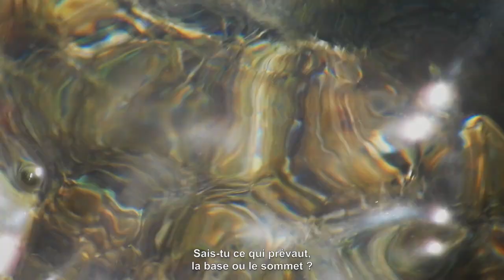Extract Taliesin / Like an Octopus by its Own Ink Erased /short film by France Hervé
Short film, as part of the Triptych " Like an Octopus by its Own Ink Erased" for FHK Productions.
Direction: France Hervé
DOP: Ed Davis
Film script: France Hervé, Frédéric Prévost
Extract featuring:
Jeremy Randerson  (Dalman / Taliesin)
Solomon Randerson (Young Myrrdin)
Bill Direen  (Myrrdin)
Kenneth Spiteri (voice-over Joe)

Producer : Jenny Stevenson for FHK